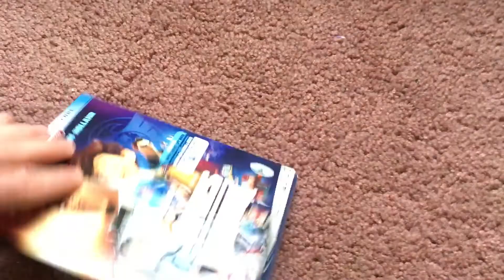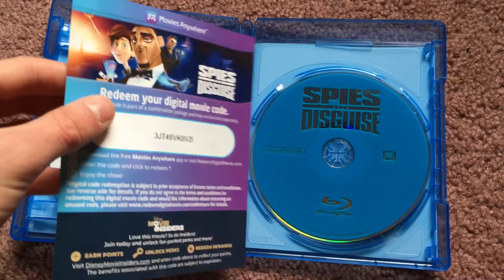Spies In Disguise 2019 Blu-Ray Unboxing